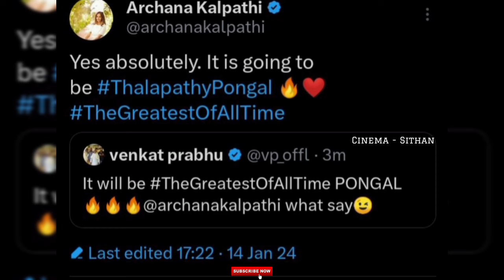THALAPATHYPONGAL G.O.A.T 1ST SONG OR 3RD LOOK⁉️🔥🤯🔴|EXCLUSIVE G.O.A.T DIRECTOR VP SALARY⁉️💸thalaivar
THALAPATHYPONGAL G.O.A.T 1ST SONG OR 3RD LOOK⁉️🔥🤯🔴|EXCLUSIVE G.O.A.T DIRECTOR VP SALARY⁉️💸thalaivar goat pongal t68 saalar leo lcu srk sanjaydutt t68 leo lcu ak varma gvp kantara2 kingofkotha dq thalapathy68 jawan atlee acu audiolaunch priyankamohan mysskin kavin weds monika celebration aravindswamy jr vidamuyarchi ak bikelover kanguva leo d50 d51 rayaan jawan dhanush harold harolddas das breakdown glimpse arjun actionking arjun sk21 jailer rajinikanth nelson hukum ncu beast vj leo lcu loki vijay nazriya actionking arjun aa sanjaydutt anikhasurendra tamannaah t68 sanjaydutt kamal captainmiller balayya cs beastmode plan lokesh thalaivar171 leo leovijay leoupdate rajinikanth